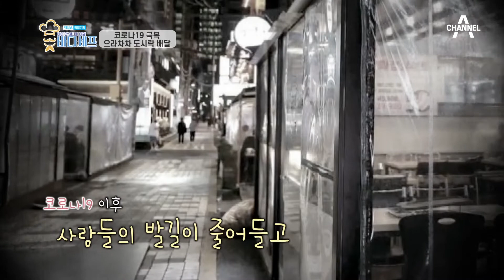힘들게 버티는 소상공인들을 위한 으라차차 도시락 배달! | 바다 맛 레시피 대결 ‹바다셰프› 1 회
항상 따뜻한 정이 가득했던 전통시장
코로나19 이후 사람들의 발길이 줄어드는
소상공인들을 위해 으라차차 도시락을 배달

바다 맛 레시피 대결 [바다셰프]